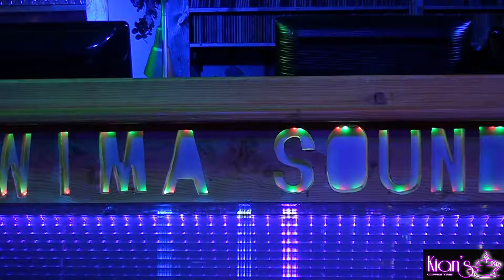compilatie deel 1 kian's coffee time. 8-okt 2017